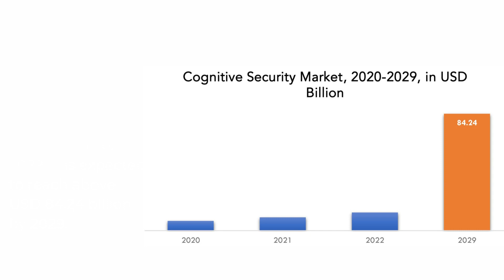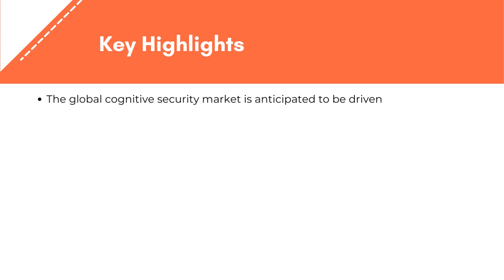Cognitive Security Market | Exactitude Consultancy Reports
Cognitive Security Market by Deployment (Cloud-Based, On-premise), Service (Professional, Managed), Application (Cognitive Threat Analytics, Predictive Maintenance, Cross-Investigation Analytics), End-user Industry (IT & Telecommunication, BFSI, Government), and by Region (North America, Europe, Asia Pacific, South America, Middle East, and Africa) Global Trends and Forecast from 2022 to 2029

The global Cognitive Security market was valued at 13.08 billion in 2022 and is projected to reach 84.24 billion by 2029, growing at a CAGR of 36.4% from 2022 to 2029

Segment Analysis
Based on deployment, Service, application, end-user industry, and region, the global market for Cognitive Security is divided into these categories.

On the basis of deployment cognitive security is further divided into Cloud-Based, On-premise.

The necessity to safeguard organizational information has arisen as a result of the growing adoption of cloud-based services across a range of business platforms. Small and medium-sized businesses are implementing cloud-based cognitive security at a quick rate, which is driving the market’s expansion.

On-premises storage, in contrast to cloud storage, relies on equipment at your company’s physical location to manage your data. All of the equipment will be your property, and you’ll be in charge of lifecycle management. As you might expect, there are both advantages and disadvantages to using on-premises data storage systems.